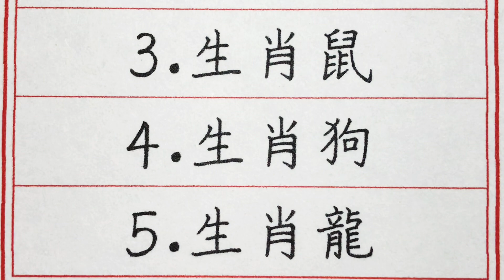老人言：最有骨氣的五大生肖